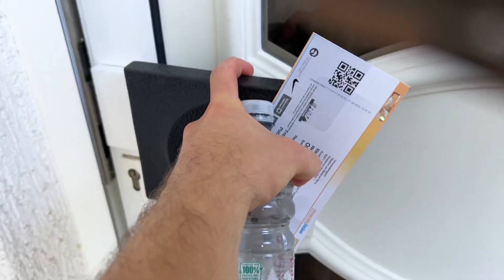Der Bieberer Berg bebt ⛰️🔥 Kickers Offenbach vs. Eintracht Frankfurt U21 STADIONVLOG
Kickers Offenbach empfängt in der Regionalliga Südwest die Eintracht U21 aus Frankfurt.
Die erste Halbzeit wurde deutlich von Kickers dominiert und so viel direkt in der zweiten Minute nach einer Ecke das 1:0
 Dank starker Torwartparaden von Simon Simoni konnte die Eintracht sich in die Halbzeit kämpfen.
Die zweite Halbzeit wurde von der SGE dominiert und so drehten die Jungs von Kristian Glibo das Spiel. Noel Futukeu traf zum 1:1 und Nacho Ferri zum 2:1.

Zum 2:2 traf Otto nach Ecke ins eigene Tor.
In der letzten Spielsituation schoss Maximilian Rossmann die Kickers, nach Flanke aus dem Mittelfeld, mit einem Kopfballtor zum Sieg.

Verdient wäre meiner Meinung nach das 2:2 aber der Fußball ist nun mal so...